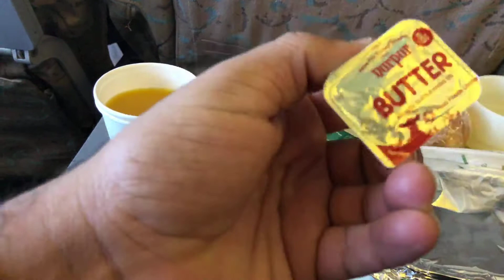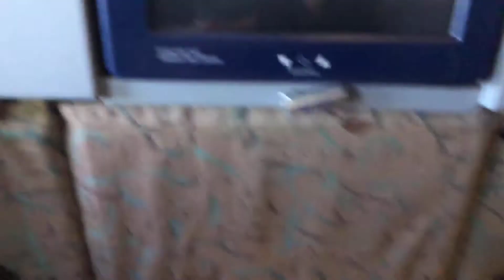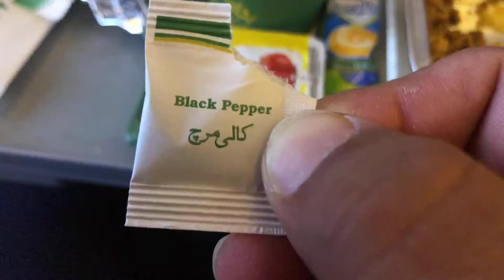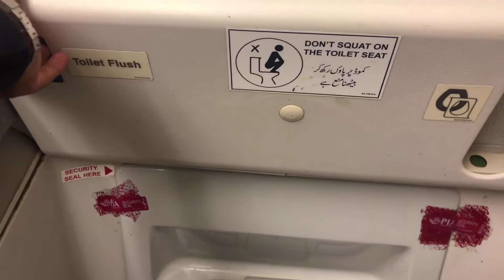PAKISTAN INTERNATIONAL AIRLINES BREAKFAST | PIA BREAKFAST VLOG | Abbas vlogs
travel vlog
pakistan international airlines
pakistan
pakistan international
pakistan airlines
pakistan vlog
pia pakistan international airlines
pakistan international airlines review
pakistan international airlines 2019
pakistan international airline
pakistan international airlines cabin crew
sam chui pakistan international airlines
pakistan international airlines (airline)
pakistan international airlines business class
pakistan international airlines 777-300er experience
breakfast
airlines
singapore airlines
american airlines
airline
airline food
airlines breakfast
continental airlines
saudi airlines breakfast
singapore airlines breakfast
srilankan airlines breakfast
airlines food review
airline meal
united airlines
turkish airlines
airline (industry)
singapore airlines hindu breakfast meal review
singapore airlines food
airlines food
singapore airlines economy class
emirates airlines
singapore airlines food review
vlog
airline
emirates airlines
airline food
airlines
turkish breakfast
food vlog
united airlines
airline reviews
airline videos
singapore airlines
singapore airlines first class
japanese airlines
saudigulf airlines
austrian breakfast
iran airlines
airline crew
philippine airlines
flight vlog
delta airlines
japan airlines first class lounge
saudigulf airlines reviews
airline meals
kenya airlines review
japan airlines review